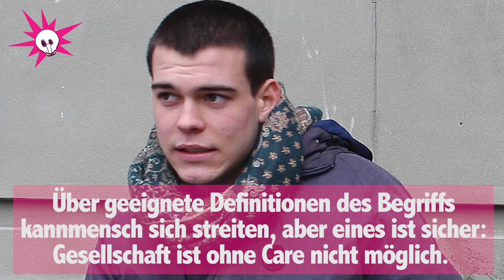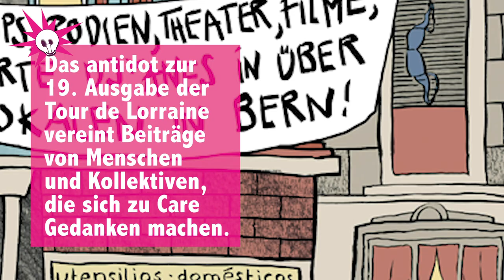Who Cares? - Tour de Lorraine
Here in Lucify we do care about asking right questions and searching for best answers. That is why our team stepped out on the streets to ask people the one and only important question: who cares? By this video we hope to attract more public attention to the issues that deserve to be spotlighted.The care starts from tiny details. This time the “care” will be onpublicagenda. This time the “care” will make a tour.

The tour de Lorraine.During four days, from the 17thto the 20thof January, in series of workshops, concerts, films and discussions we will talk about the care-work. So, get your head out of your electronic device, put your shoes on and show that you care. Go on a tour. The tour of caring. Tour de Lorraine.